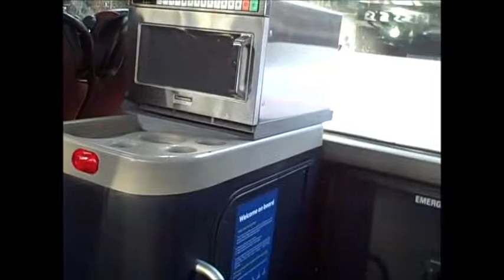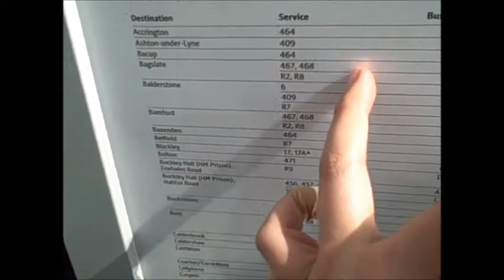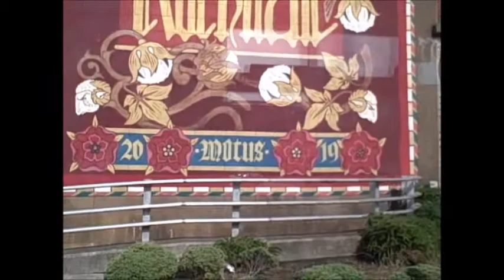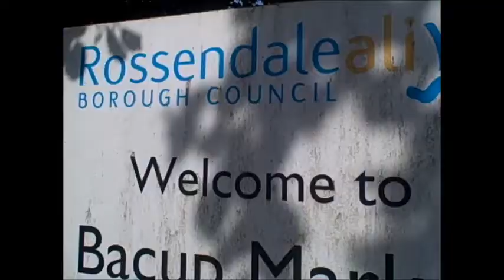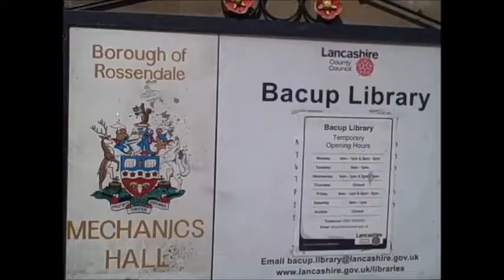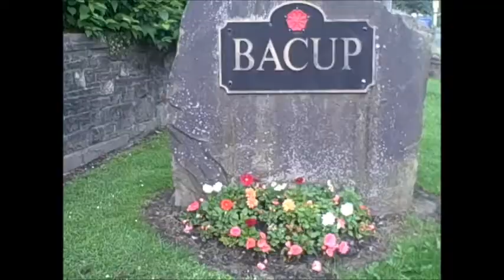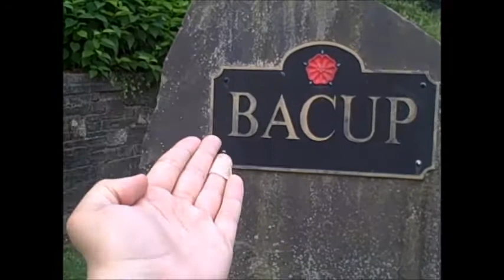VISITING BACUP LANCASHIRE IN HONOUR OF JOHNNY CLEGG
I was introduced to the music of Johnny Clegg by a nice South African lady in London.

 Ever since I played "Scatterlings of Africa" I have wanted to learn more about this man, study his music and attempt his Zulu dance moves in my kitchen.

Johnny Clegg was born in Bacup in 1953 to a Jewish-Rhodesian Mother and an English-Scottish father. His parents split as an infant and by age 6 he was living in Southern Rhodesia (Zimbabwe).

Johnny Clegg never lived in England again. He came back many times for concerts and was even awarded an OBE by the Queen for music services.

In honour of Johnny Clegg memory, I went up to Bacup on 2nd August 2021 to have a look around town. Many of the locals were amazed at how far I had travelled from London just for the sake of standing in front of the Bacup sign.